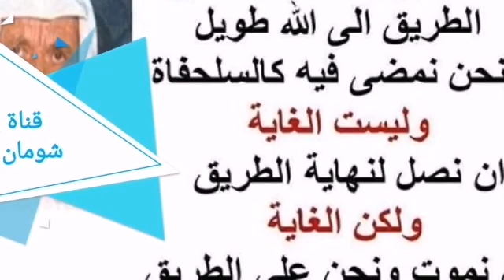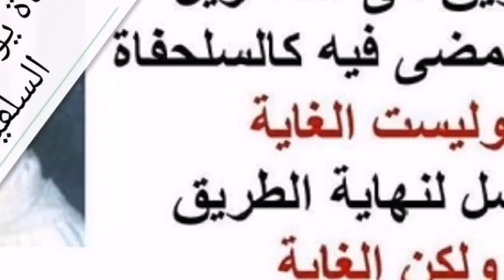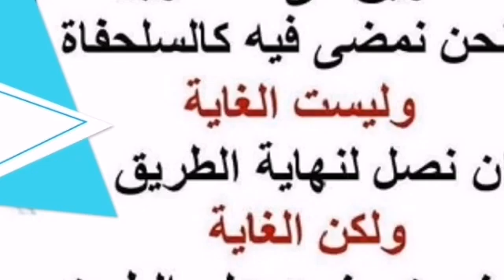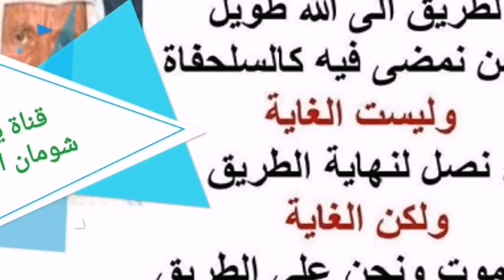7-249 فقه الشيخ في مسألة مخالفة الكفار . ؟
فقه الشيخ في مسألة مخالفة الكفار . حفظ
الشيخ : فنحن يجب أن نعيش ما عشنا في روحنا في فكرنا مع شريعتنا مع ربنا عز وجل ، وفي حدود استطاعتنا ما عندنا استطاعة مثلا نخترع ساعة سلفية ، يكون مربطها من هنا ، ما عندنا استطاعة ، لكن عندنا استطاعة نقيمها من هنا نحطها هنا ، هذه من أين جاءت ؟ ( إن اليهود والنصارى لا يصبغون شعورهم فخالفوهم ) ، لا يصبغون شعورهم ، ربنا عز وجل لحكمته البالغة فرض على البشر أطوارا ، أطوارا وهو جنين في بطن أمه أطوارا وهو يمشي على ارضه هكذا هكذا من هذه الأطوار أن يبدأ الشيب ها الأستاذ خالد بدأ الشيب يبشر ... إن شاء الله هذا البياض ... على البشر كلهم مؤمنهم وكافرهم صالحهم وطالحهم ، جاء الشرع ووضع تمييز ، قال ( إن اليهود والنصارى لا يصبغون شعورهم فخالفوهم ) ، إذن المخالفة غاية مقصودة من الشارع الحكيم المخالفة قصد المخالفة للكفار أمر مقصود ، فنحن نخالف اليهود والنصارى فيما نص عليه الشارع مباشرة ، ثم فيما يشير إليه الشارع الحكيم ، بقوله إنه ( كان يحب - ايش - ؟موافقة أهل الكتاب قبل أن ينهى عن ذلك ، كان يسدل شعره ثم فرق بعد ) ، الحديث هكذا في صحيح البخاري ، كان يسدل شعره ثم فرق ، لماذا ؟ هكذا كان أهل الكتاب من قبل ، الرسول عليه السلام نشأ كما تعلمون أميا ، والإسلام نزل عليه تدريجيا ، ما نزل طفرة واحدة بكل أحكامه والتي لا تعد ولا تحصى ، رأى أهل الكتاب حالتهم أحسن من الوثنيين المشركين قومه الذين عاش ووجد بين ظهرانيهم ، وجد اليهود والنصارى أهدى سبيلا ، وأقوى مقيلا من المشركين ما كان يعمل أهل الكتاب ؟ يسدلون شعورهم فهو فيما بعد فرق ، متى ؟ حينما بدأت الأحكام تنزل عليه من رب الأنام فيها تارة تصريحا ، وتارة تلويحا بمخالفة أهل الكتاب ، من ذلك الحديث السابق ( إن اليهود والنصارى ، لا يصبغون شعورهم فخالفوهم ) أن اليهود والنصارى والبوذيين والمشركين والملاحدة كلهم يضعون الساعة في شمائلهم ، نحن علينا أن نضعها في أيماننا ، مخالفة ، أنا لا أقول هذا من باب التشبه ، لكن أقول هذا من باب المخالفة مع الأسف الشديد اليوم قليل جدا جدا ، من أهل العلم فضلا عمن دونهم من طلبة العلم ، فضلا عن عامة الناس والرعاء من الناس ، لا يفكرون أبدا بشيء جاء فيه الإسلام ويحث فيه أتباعه إلا وهي مخالفة الكفار ، هذا كأنه ليس من أحكام الشريعة مع أن أحكام الشريعة صريحة في هذا الحكم ومن أقواها ( إن اليهود والنصارى لا يصبغون شعورهم فخالفوهم ) ، ( إن اليهود لا يصلون في نعالهم ، فخالفوهم ) اليهود لا يصلون في نعالهم ، المسلمون اليوم ما يعملون ؟ ما يصلون في نعالهم ، لو رأوا أحدا منا يصلي في نعليه أقاموا عليه القيامة ، هذا نجس هذا كيف تصلون فيه ، إلى آخره .ويعجبني الأثر التالي : كان أصحاب النبي صلى الله عليه وسلم في مجلس ، فحضرت الصلاة وأقيمت الصلاة وفيهم ابن مسعود وأبو موسى الأشعري ، ابن مسعود من فضله وكماله وهذا خلق يجب علينا نحن أن نتخلق به إن صح التعبير أن نتخلق به يعني أن نتمسك به ، ما هو هذا الخلق ؟
خلق التواضع ، خلق أن نعرف حق الناس ومنازل الناس ومراتب الناس ، هذان صحابيان جليلان ، ابن مسعود وأبو موسى في المجلس ، أقيمت الصلاة من يتقدمهم ؟ إذا سمعنا قول الرسول عليه السلام ، في حق ابن مسعود ( من أحب أن يقرأ القرآن غضا طريا كما أنزل فليقرأه على قراءة ابن أم عبد ) ، هو ابن مسعود ، تعبير عربي جميل ، ( فليقرأه على قراءة ابن أم عبد ) ، بعض الأعاجم الذين مثل حكايتنا لا سمح الله ، ما الدورة هذه ... ابن أم عبد قول ابن مسعود وانتهى ، لكن أجمل لها ايش ؟ طراوة لها نغمة خاصة ، ( من أحب أن يقرأ القرآن غضا طريا كما أنزل ، فليقرأ على قراءة ابن أم عبد ) ، منقبة عظيمة جدا ، الطرف الثاني أبي موسى الأشعري مر به عليه السلام ليلة وهو يقرأ القرآن فأصغى إليه ، فقال ( لقد أوتي هذا مزمارا من مزامير آل داوود عليه السلام )، لما أصبح الصباح وقص الرسول عليه القصة ، قال : " والله يا رسول الله ، لو علمت ذلك لحبرته لك تحبيرا " ، الشاهد : إنه كل واحد له فضله ، وكل واحد يسوغ له أن يصلي بالناس اماما لكن ابن مسعود كان له فضل في هذا المجلس ، لأنه كان هو السابق بالتقديم ، فقدم أبا موسى الأشعري ، لما يعلم من فضله وسابقته في الإسلام ، وتزكية الرسول له عليه السلام بمثل هذا الحديث وغيره ، تقدم وصلى لكن ماذا فعل ؟ كان منفعلا نزع نعليه ليصلي بالناس ، قال : " ما هذه اليهودية " هنا الشاهد : " ما هذه اليهودية أفي الواد المقدس أنت " (( اخلع نعليك إنك بالواد المقدس طوى )) ، أنت موسى بالواد المقدس ، وربنا أمرك إنك تخلع نعليك ؟ الشاهد : أمرنا بمخالفة أهل الكتاب فضلا عن غيرهم المخالفة اليوم منسوخة من أذهان أهل العلم فضلا عن غيرهم ، فيجب أن نحييها أولا في سويداء قلوبنا وثانيا في منطلقنا في حياتنا ، وفي أعمالنا ، وهذا من هذا الباب ، نعم .
السائل : بالنسبة للكفار اليوم يربون لحاهم فكيف المخالفة ؟
الشيخ : لا اسمع ... .
السائل : بالنسبة للكفار اليوم يربون لحاهم ؟
الشيخ : السؤال خطأ ، ما شاء الله اليوم أسئلة كثيرة لكنها كلها تريد تصحيحا
السائل : ... .
الشيخ : أي نعم نحن نقول ونجيء بأحاديث أن اليهود والنصارى لا يصبغون ، أنت الآن تقول إنهم يربون لحاهم ، هذا خطأ يا أخي ،و الصحيح أن تقول يوجد فيهم من يربي لحيته ، لكن لا تؤاخذني إذا قلت لك لو أنك قلت هكذا ، سيجيئك سؤالي من عندي طيب والآخرين ما فعلوا ؟ ستقول لي يحلقون ، سيجيئك سؤال ثالث الذين يحلقون أكثر وإلا الذين يعفون ؟ ستقول الذين يحلقون أكثر ، إذن ترى حالك سقط السؤال وما عاد له قيمة ... الآن العقل الباطني يشتغل لكن ما يكون طبعا مدعوما من السماء وإنما مدعم من الأرض يوحي للسائل أنه يعمم السؤال فإذا كان المجيب يعني ما نريد نقول ؟ ... يمشي السؤال عليه فهات بقي يجد له جوابا ، لكن إذا أردنا بفضل سنة نبينا عليه السلام ، نادرا ما تفوتنا زغلة من الزغل العلمي هذا الأسئلة التي تأتي من خطأ ، فإذن السؤال إنهم يعفون خطأ هم إذا أردنا أن نقول هم يحلقون وإلا يعفون ما نقول